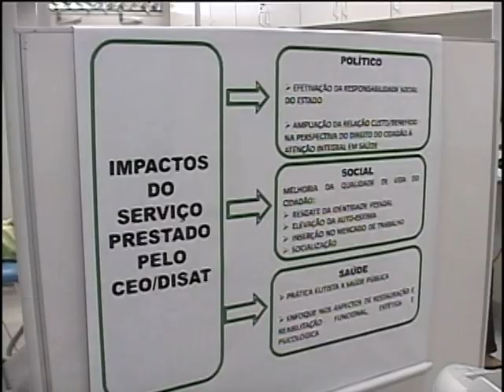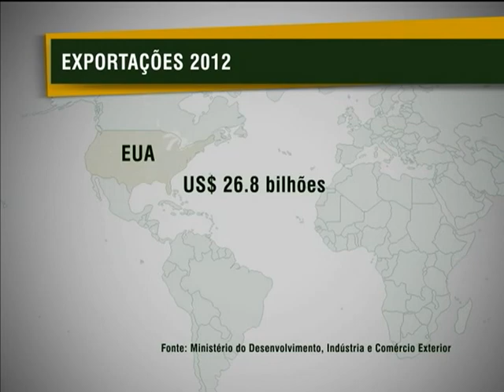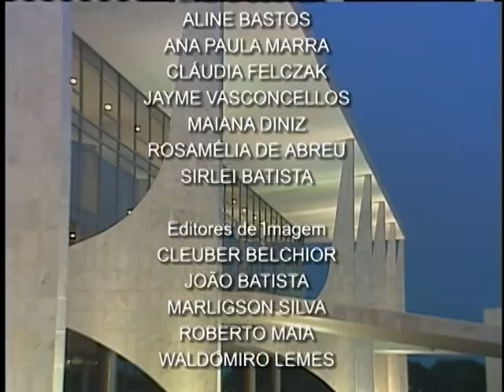Jornal NBR NOTÍCIAS na íntegra - 2 de janeiro